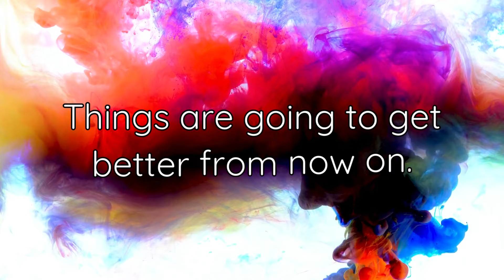🎉Everything is Getting Better🎉| November 7th 2024 | DAILY MOTIVATION VIDEOS | Personal Growth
BEAUTIFUL THINGS ARE COMING YOUR WAY
It’s your turn to receive congratulatory messages.

It seemed like your life had turned grey.

You've gotten through the worst of it.

Things are going to get better from now on.

You’re attracting experiences that will infuse color, joy, and excitement into your life.

It won’t be long now.

You are about to experience a major step up in your life.

Your internal shift is a testament to your progress and it will soon reflect in your external world as well.

What’s right for you will fall perfectly into place.